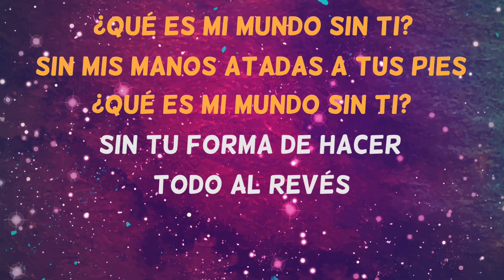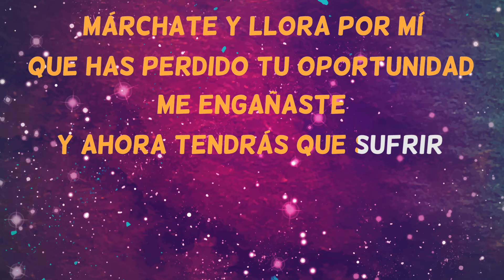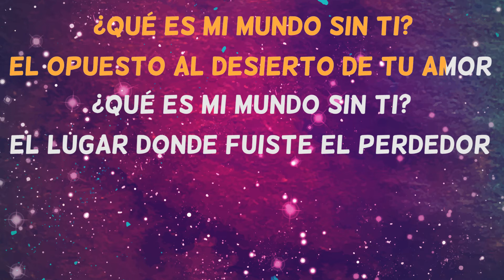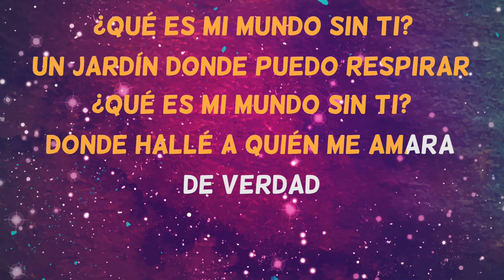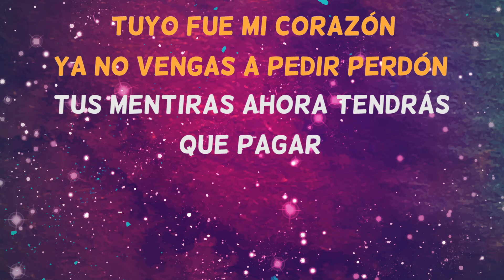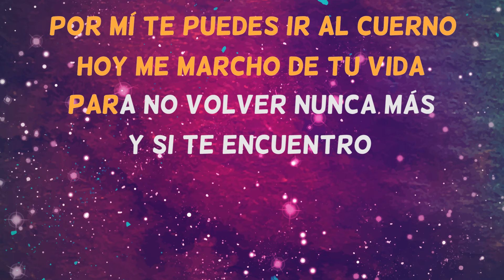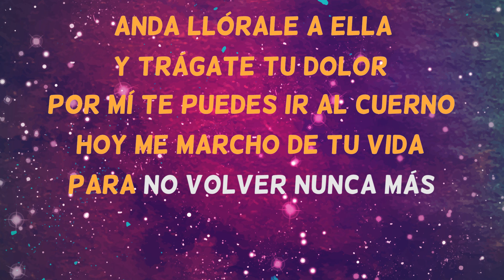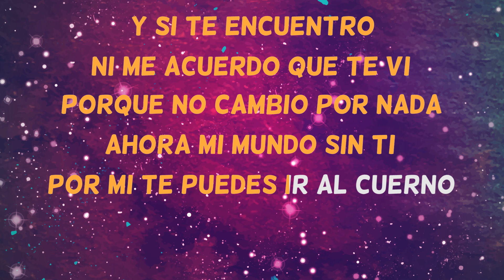Mi mundo sin ti - Soraya - Karaoke cantado con letra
Ya está aquí la versión más completa del karaoke cantado (versión cover) Mi mundo sin ti interpretado por Soraya.

Pincha aquí para empezar a cantar Mi mundo sin ti en versión karaoke sin voz principal:

The most complete karaoke version of the popular song 'Mi mundo sin ti', performed by Soraya, cover version.

Have you sung Mi mundo sin ti? Have you enjoyed it?